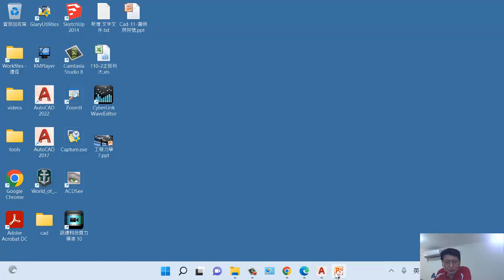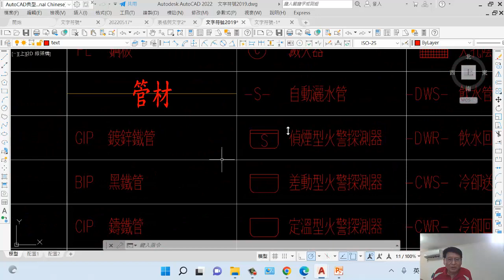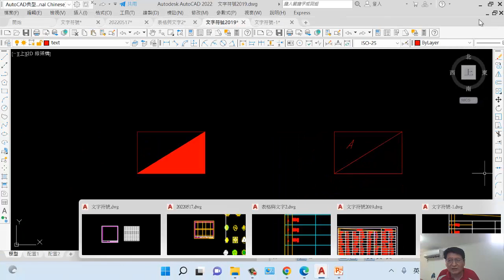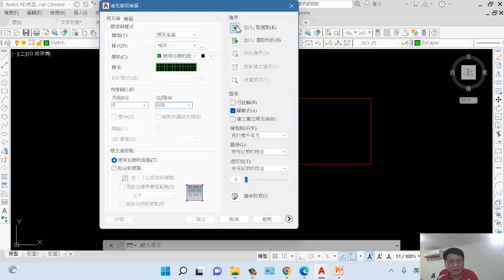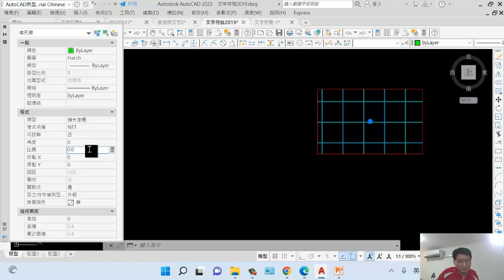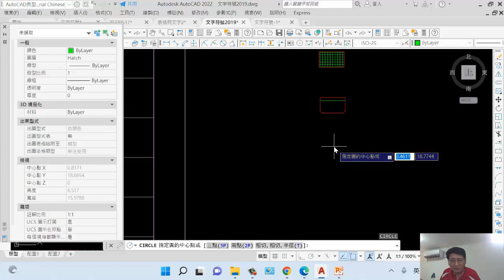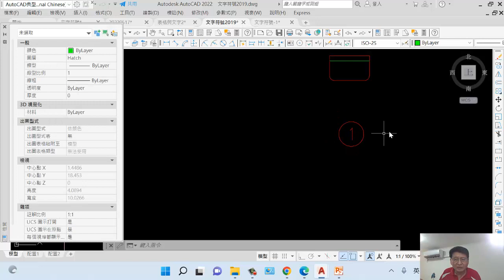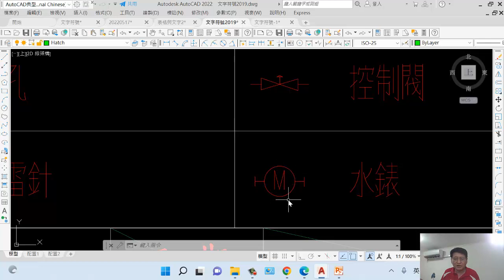CAD1 11-4 圖例符號繪製